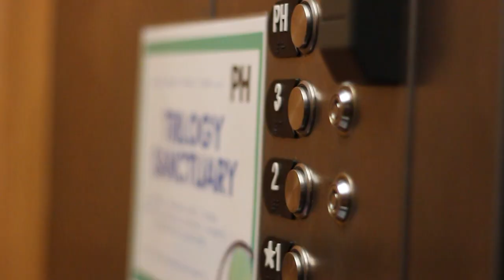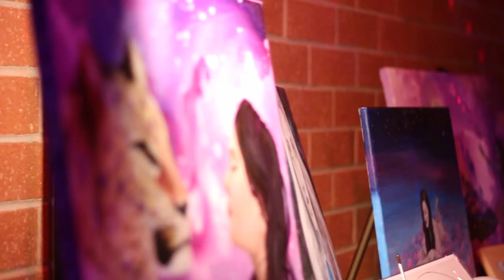Cristina Valdez || Mini Documentary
Cristina Valdez is a local Oceanside artist who's childhood experiences and free spirit have lit the path for her career as an art teacher. Fighting to break the stigma surrounding art as a profession, Cristina shares how creating art helped her overcome depression and anxiety while seeking to lead the way for the artists of the future. Cristina has dedicated her life to helping others through her art and I am excited to help share her story with the world!

My Camera Gear

Shot with: Canon Rebel T5i w/ Canon EF 50mm f/1.8
Edited with: Adobe Premiere Pro
Lit by: Lume Cube

Music Credits (Not in order):
Artist: Nomyn
Artist: VonnBoyd
Artist: Kazukii
Title: Losing Touch